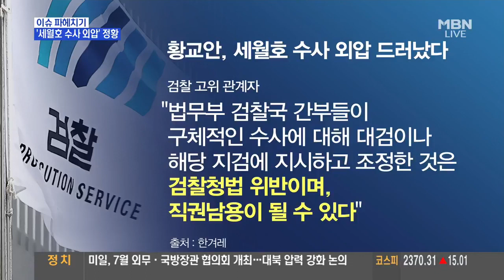황교안, 세월호 사건 외압 정황 포착 / 황교안-검찰, '해경 123정장 과실치사' 적용 충돌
황교안-검찰, '해경 123정장 과실치사' 적용 충돌
황교안, 세월호 침몰 사건과 정부 간 연결고리 끊으려 한 정황 포착
황교안, 세월호 사건 외압 정황 포착